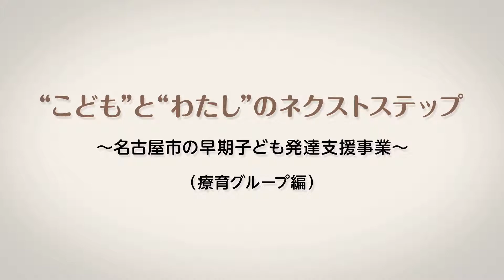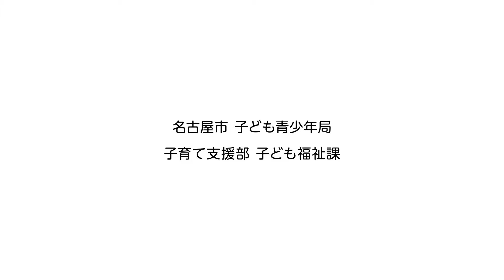“こども”と“わたし”のネクストステップ ～名古屋市の早期子ども発達支援事業～ 療育グループ編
発達に遅れやアンバランスなどのあるお子さんとその保護者の方を支援する名古屋市の早期子ども発達支援事業について紹介しています。
〈2018年2月子ども青少年局制作〉